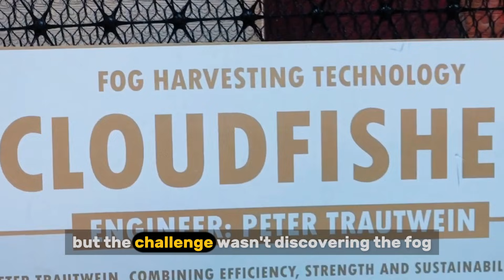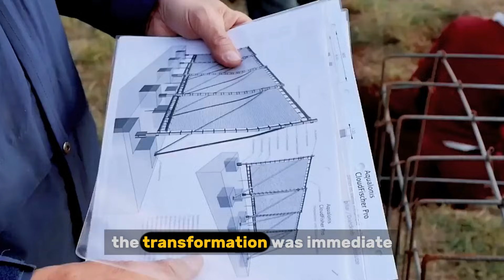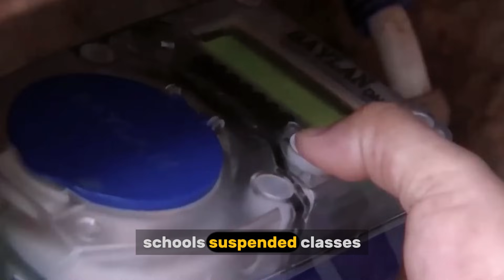BREAKING: USA shocked at How Germany Produces Million litters of Water In the Desert.